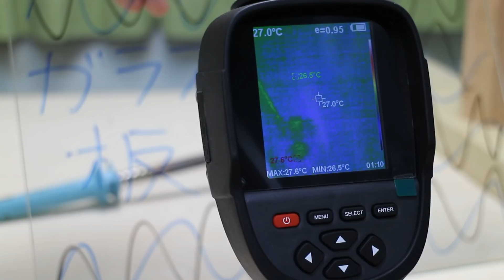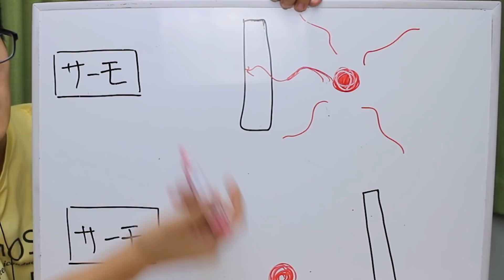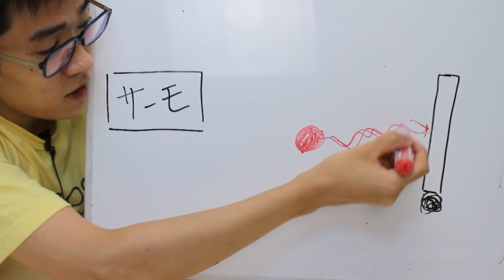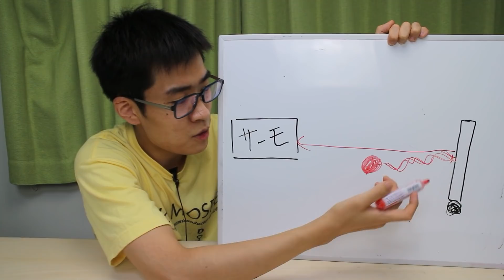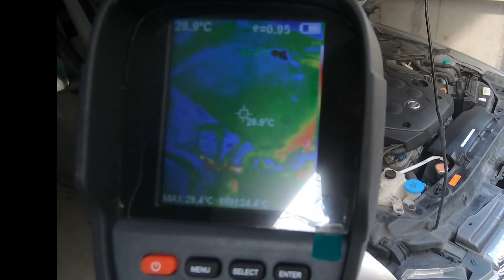体に泥を塗るとサーモグラフィーではどのように映るか実験してみる。プレデターごっこ【HT-18】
プレデター(吹替版)
プレデター(字幕版)
↓使用したサーモグラフィの詳細
価格: 4.9万円
解像度: 220 * 160
測定範囲: -20℃~300℃
感想: 比較的高解像度のサーモグラフィで4.9万円の価格はなかなかみつからないと思う

サーモグラフィHT-18